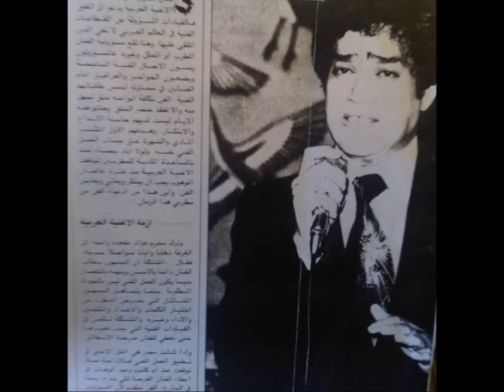Moharam Fouad - Biladi Biladi - محرم فؤاد - بلادي بلادي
محرم فؤاد يعيد احياء اغنية بلادي بلادي للفنان العظيم سيد درويش في الستينات الى أن يختارها الرئيس الراحل أنورالسادات لتصبح النشيد الوطني المصري
Moharam Fouad - Biladi Biladi  - The Egyptian National Anthem